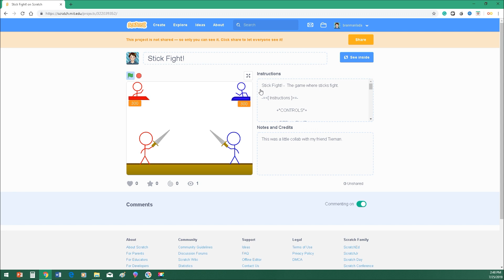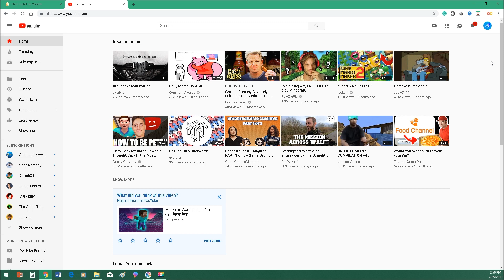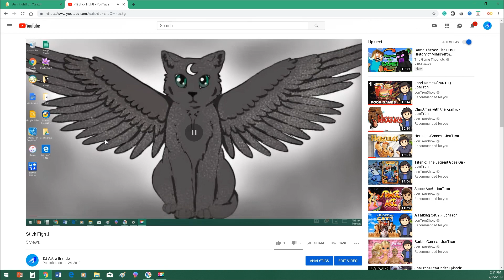Stick Fight! Playthrough Review Ft Tiernan Idea Man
!! ATTENTION !!
LINK TO GAME IN COMMENTS!!
!! NOT MOBILE FRIENDLY !!
THIS GAME WILL NOT WORK ON PHONES / TABLETS!!